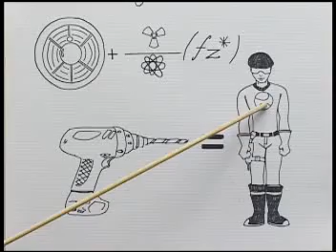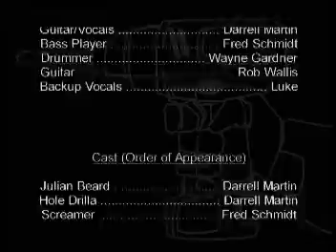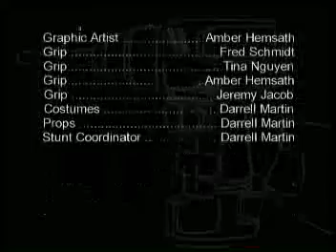HoleDrilla music video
This is a music video I directed about a troubled man whose tenacity for safety propels him into the world of super heroics. Struggling to find his place in society he cautiously walks the line between hero and homicidal maniac. In the end he finds the only difference between the two is spandex and a good lawyer.

I wrote, performed and recorded the song as an 80s rock style parody.